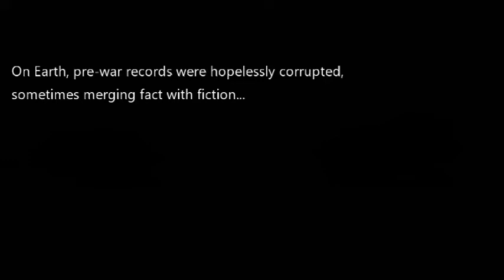White Zombie 1932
White Zombie Full Movie (1932).  Stars Bela Lugosi as voodoo master Murder Legendre, who uses his dark power to turn a young girl (Madge Bellamy) into a zombie slave! Watch as Captain Jerk gets involved in a case of mistaken identity! Captain Jerk merch
0:00 Intro and brief review
1:50 Jerk has a case of mistaken identity
2:50 White Zombie begins
35:17 Insomnia cure
35:31 movie resumes
48:48 betrayed by a guy named Murder
48:54 movie resumes
1:08:42 song inspiration
1:08:59 movie resumes
1:10:12 Bela Lugosi Eyes outro